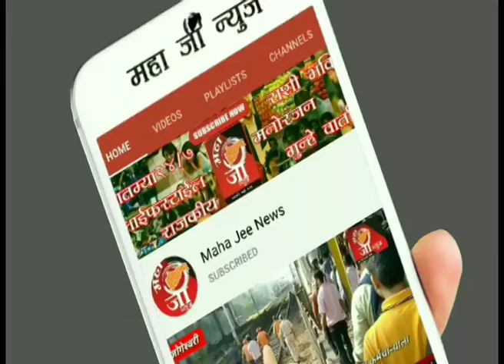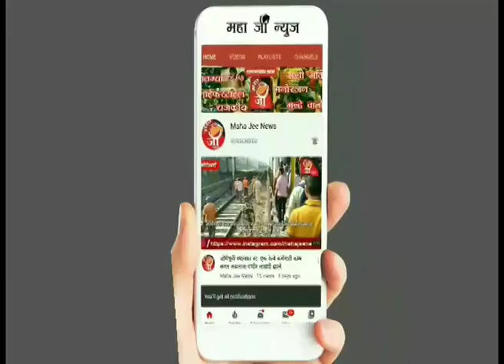प्रकाश आंबेडकर यांनी पत्रकार परिषदेत महाराष्ट्र बंदची घोषणा करतानाचा व्हिडिओ घोषणा केली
प्रकाश आंबेडकर यांनी 24 जानेवारी 2020 रोजी नागरिकत्व  दुरस्ती कायदा राष्टीय नागरिक नोंदणी आणि ढासळलेली अर्थव्यवस्था विरूद्ध महाराष्ट्र बंदची घोषणा केली

प्रकाश आंबेडकर यांनी पत्रकार परिषदेत महाराष्ट्र बंदची घोषणा करतानाचा व्हिडिओ पहा 👇🏻👇🏻
नागरिकत्व  दुरस्ती कायदा राष्टीय नागरिक नोंदणी आणि ढासळलेली अर्थव्यवस्था विरूद्ध महाराष्ट्र बंदची घोषणा केली

२४  जानेवारी २०२०  रोजी

प्रकाश आंबेडकर यांनी महाराष्ट्र बंदमध्ये  जास्ती जास्त लोकांना सहभागी होण्याचे आवाहन केले

 *Maha jee News*